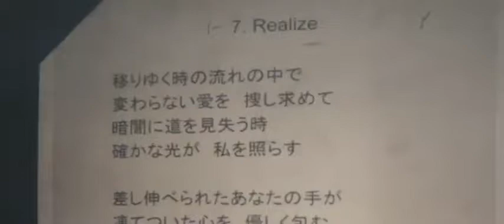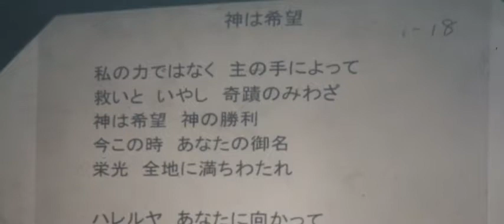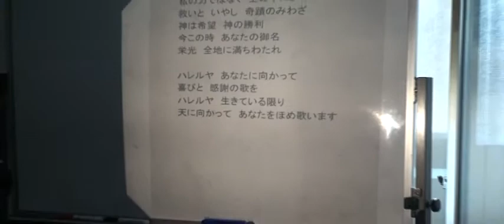14/01/19_cs_worship